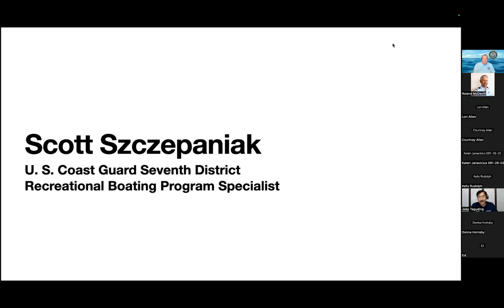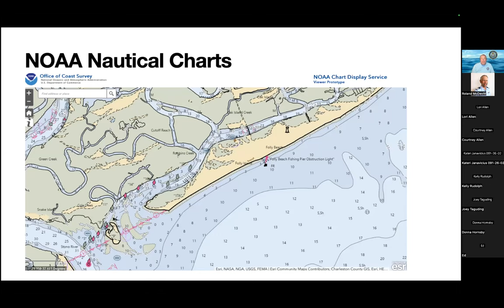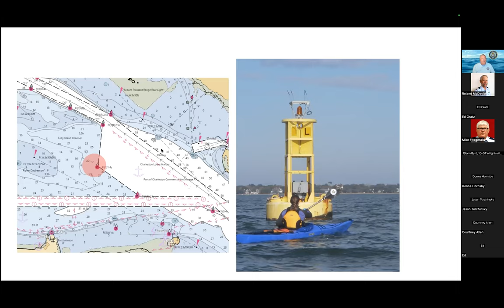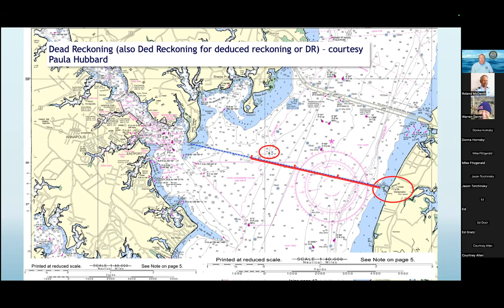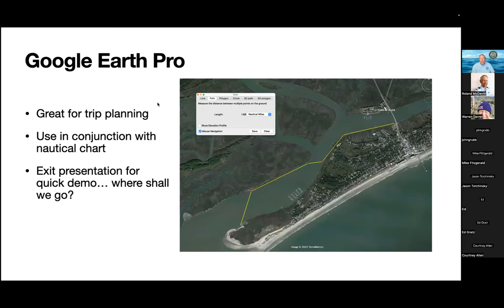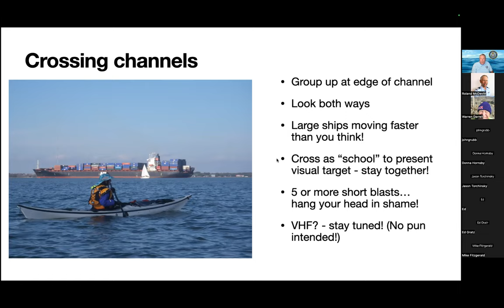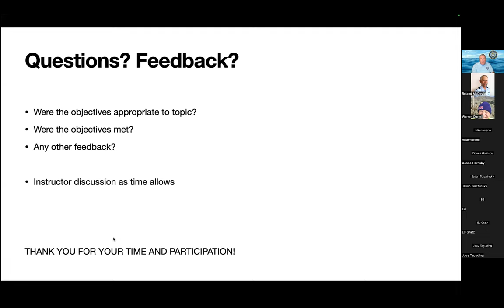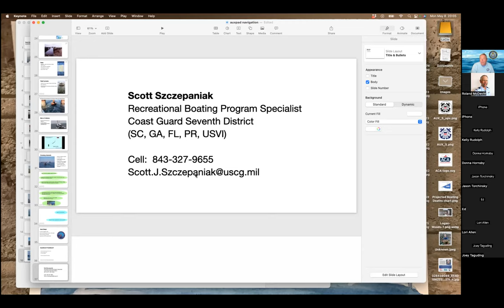Kayak Navigation-Scott Szczepaniak and Joey Taguding May 8, 2023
Scott Szczepaniak and Joey Taguding explore how to apply the fundamentals of navigation in the context of paddlecraft.  May 8, 2023